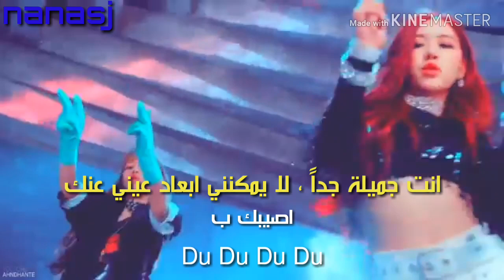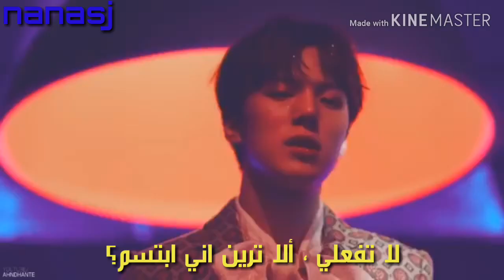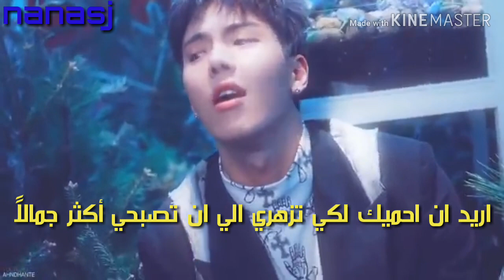Monsta X & Blackpink - Arabic Sub